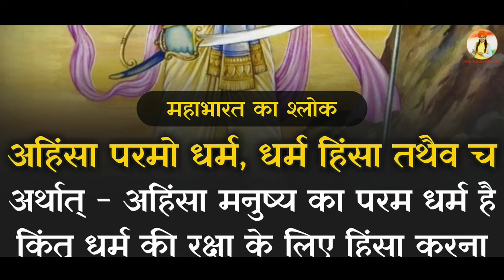Sunehri Dharti ( सुनहरी धरती ) Kavi Singh | New Desh Bhakti Song 2023 | शहीद दिवस श्रद्धांजलि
Kavi Singh Official Presenting " Sunehri Dharti ( सुनहरी धरती ) " a New Bhakti Song 2023. Sung by Kavi Singh. Starring with Kavi Singh. Music Given by Sargam Studio . Lyrics are penned by Yash. Music Label & Copyright by Kavi Singh Official.

Song : Sunehri Dharti ( सुनहरी धरती )
Singer : Kavi Singh
Lyrics : Yash
Composer : Kavi Singh
Edit : Bijesh Arya
Camera - Deepak Bariwal
Music Label & Copyright  : Kavi Singh Official
♪   Available on :-

Thanks Everyone for Watching Our New Latest Desh Bhakti Song 2023 . We Will Provide Best Desh Bhakti Songs Of All Time.

Sunehri Dharti ( सुनहरी धरती ) Kavi Singh | New Desh Bhakti Song 2023 | भगत सिंह जी दिवस श्रद्धांजली
Song Lyrics:-
Sunheri Dharti Par
Sunheri dharti par chmkata ambr hai,
Khule maidaan yaha aur smandar hai,
Hai jinda dilo k log yaha aur bahrat sb k andr hai 2
1. Prem ki bhasha hai mithi si boli hai, bhakti hai meera si kanha si toil hai -2
Nand baba sa tyag yaha aur gokul jaisa manjar hai 2
Sunheri dharti par 2
2. Yaha pakshi bhi gayen pathr bhi puje jayen, dunia ko manwata ka, hum aaj bhi path padhaye 2
Kre deen dukhi ki sewa ,na karte koi anter hai
3. Pratiroop hajaro hai par roop ek hi hai, har kosh badalta pani par pyas ek hi hai 2
Bhasha vesh anek milenge sbhi ek mey ankar hai,
4. Hai chote bdo ka aadar aur rahe shram ki chadar, maryada purshotam hai, bhari gayn ki gagar 2
Kahe Kavi Singh yash ki baat har baat yaha par sundar hai